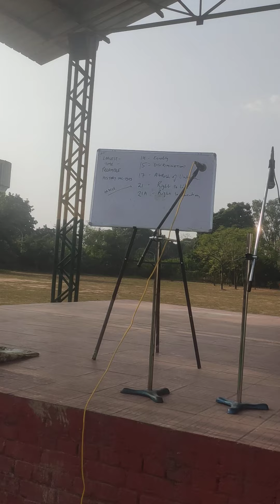A Small Speech On Constitution.